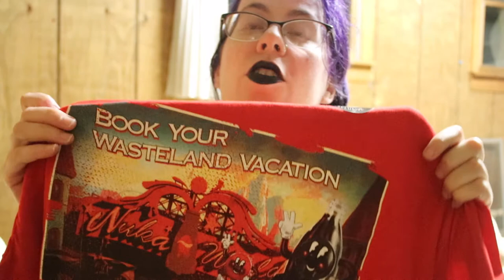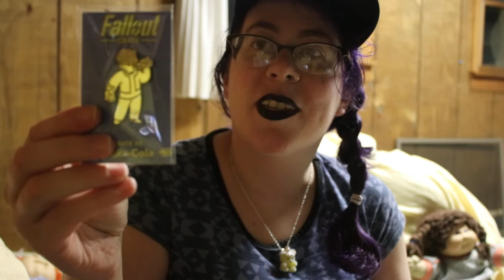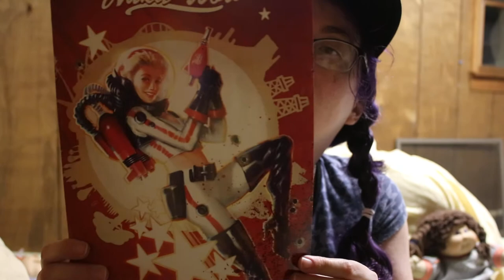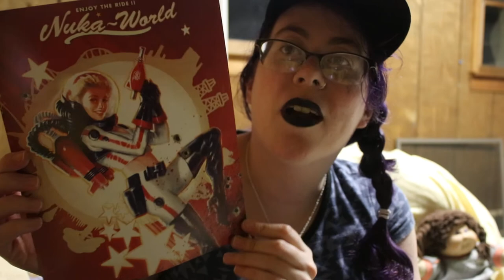Fallout Loot Crate Unboxing 3: It's Nuka World-tastic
This is flawlessly well-timed, as I just days ago fled from Nuka World's first task with my tail between my legs (things called "The Gauntlet" are usually not great). However, look at this amazing shirt. Look at it.